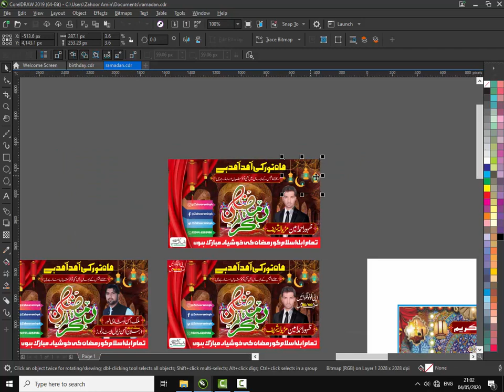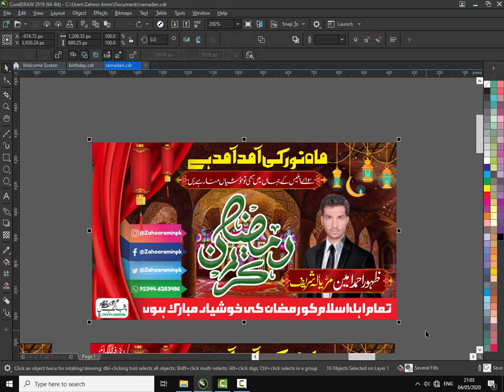Ramadan CDR File Free Download Design | cdr files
cdr files
cdr files free download
cdr files free